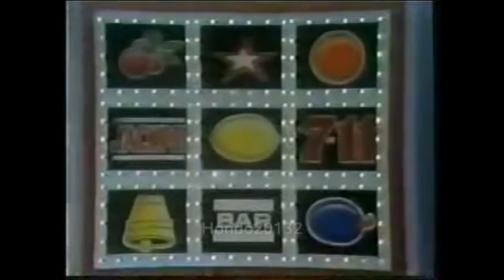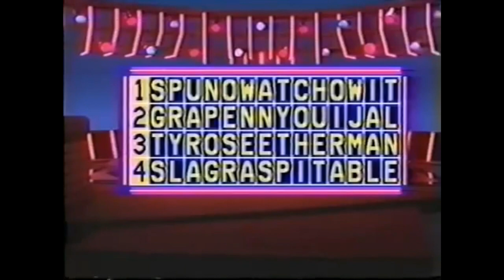Jack Clark's Game Show Openings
A clips video of some of Jack Clarks game show openers. They include;

Price Is Right (Subbing for Bill Cullen)
Password (Subbing for Allen Ludden)
To Tell The Truth (Subbing for Bud Collyer)
100 Grand (Audio Only)
The Face Is Familiar
Dealers Choice
The Cross Wits
Now You See It (1985 Pilot)